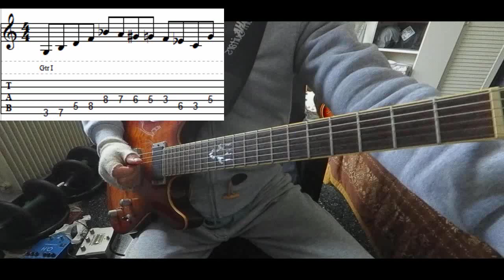Stacked Triads for Altered Dominant Sounds Lick (with tabs) - DP's Guitar Encyclopedia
G major triad and Bb major triad 1st inversion stacked, and some chromatics before a C major triads. This created some altered sounds for a cadence in C or just to create tension to the line in other contexts.